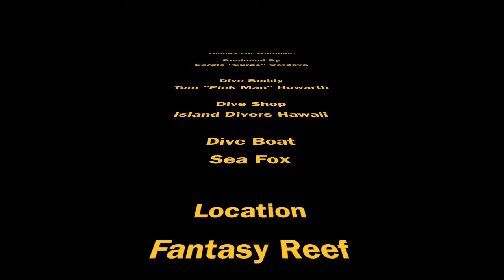Fantasy Reef, Oahu, HI 12/01/2015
This video is about 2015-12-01_Fantasy Reef